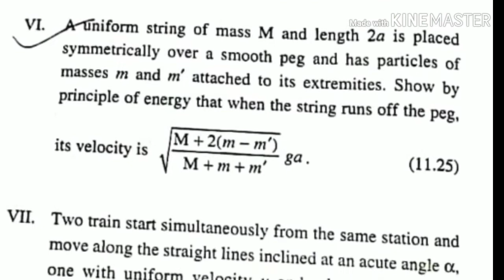Mechanics 2 question paper